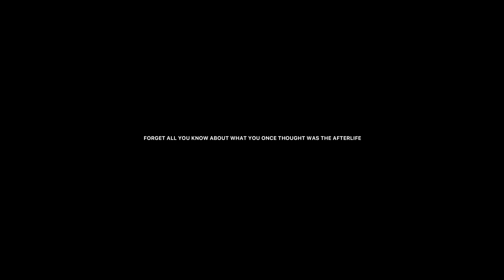Demonic possession of an AI